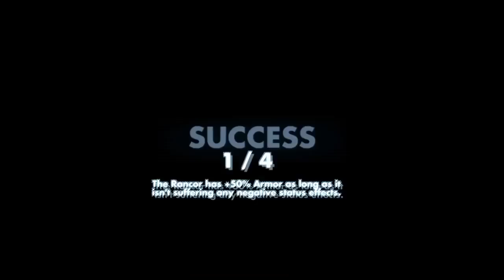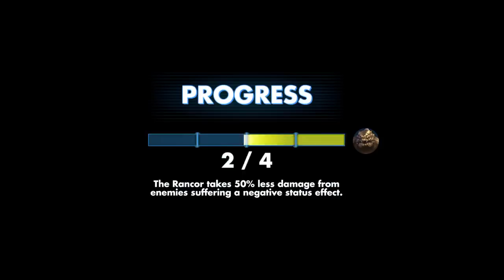Death Panda Solos Rancor!!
How good is this!!

Really wasn’t expecting a full solo

First Order Officer and Panda works very nicely 😁😊🐼